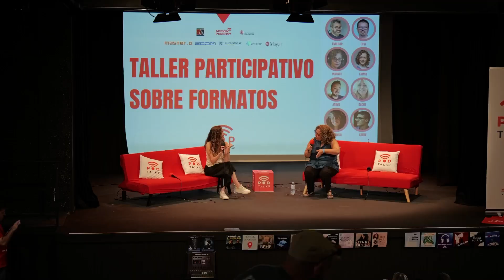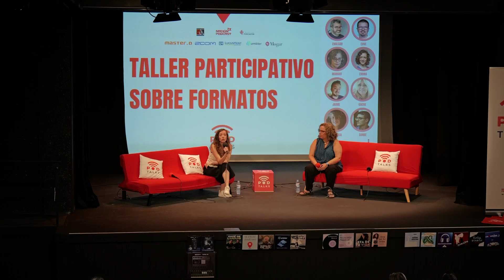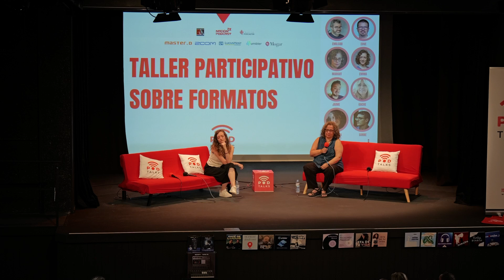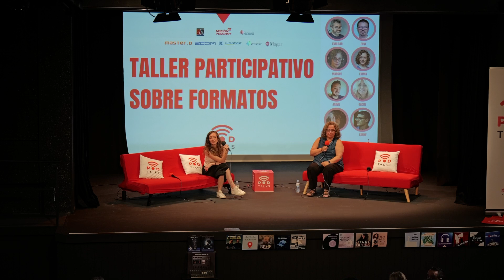Formato narrativo, con @emmamussoll y Margot Martin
Margot Martín y Emma Mussoll responden a las preguntas del público de Podtalks VII.